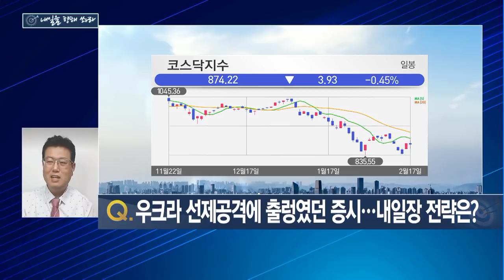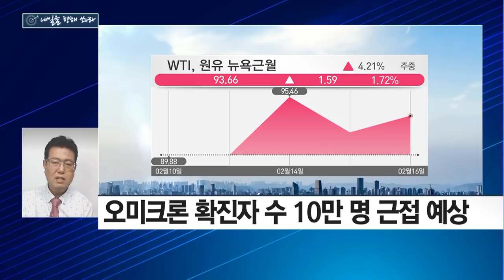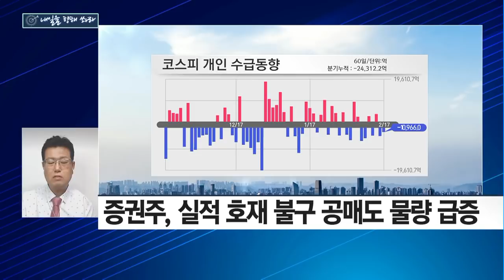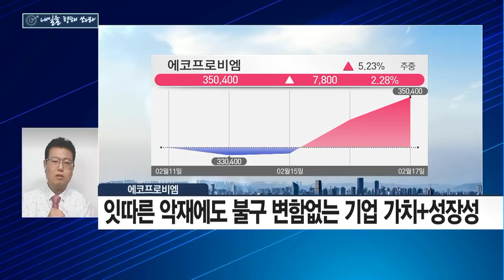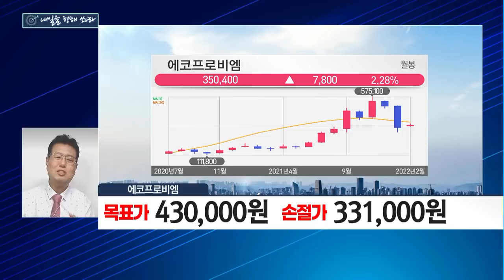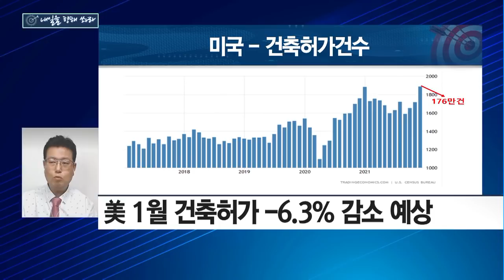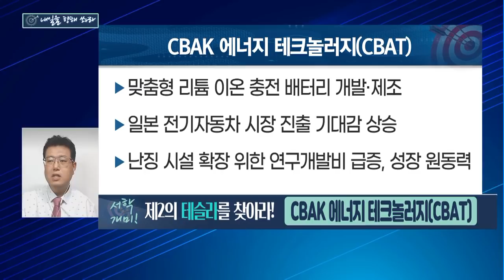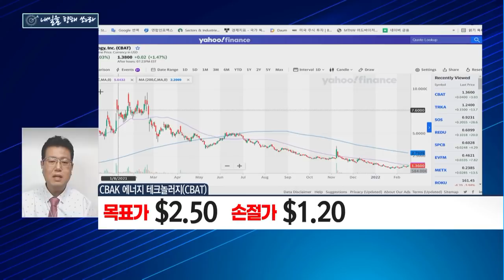[내일을 향해 쏴라!] 동서학 개미 집중! 한국 '에코프로비엠', 미국 'CBAK 에너지 테크놀러지(CBAT)' / 머니투데이방송 (증시, 증권)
02/17 빨간 상승의 맛 2부

화상 : 김태수 / 금융작가

Q. 우크라 선제공격에 출렁였던 증시...내일장 전략은?
▶ 내일을 향해 쏴라 '에코프로비엠'
Q.  오늘 밤 미증시 관전 포인트는?
▶ 서학개미! 내일을 향해 쏴라 'CBAK 에너지 테크놀러지(CBAT)'